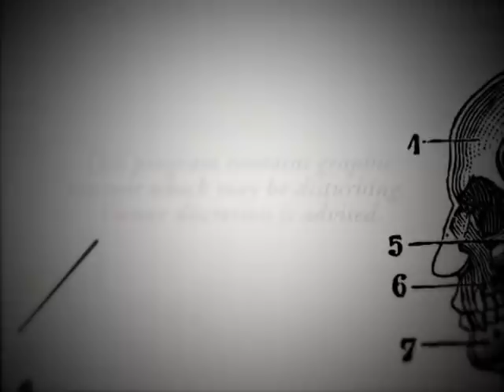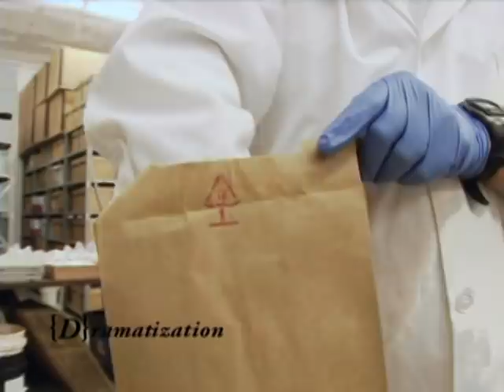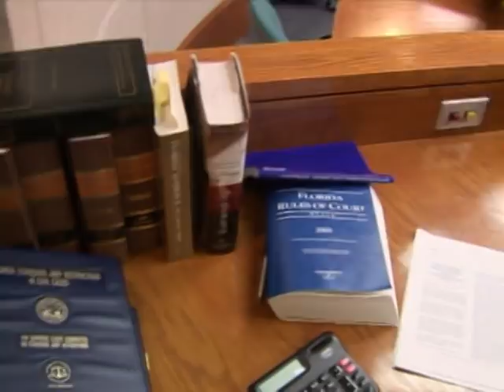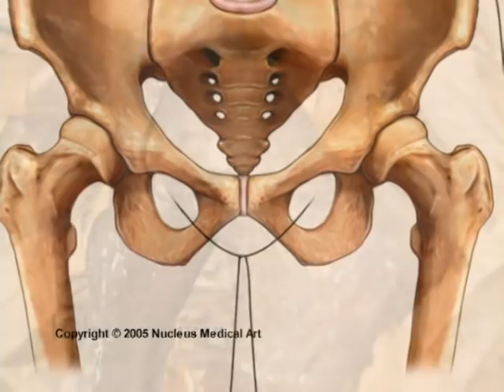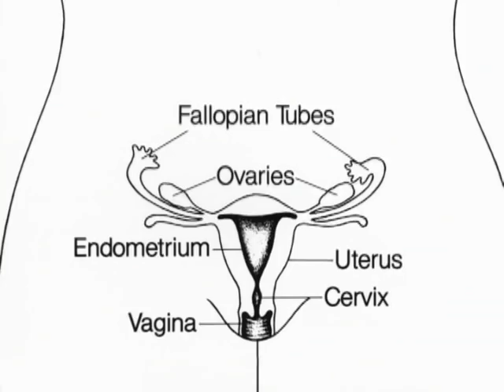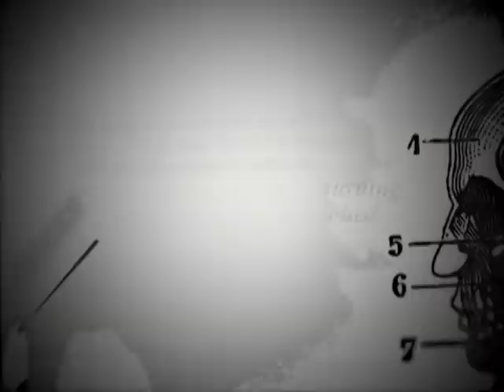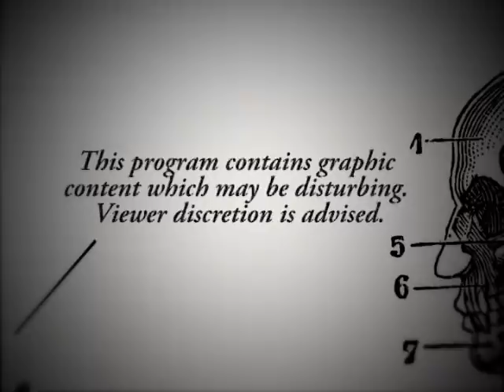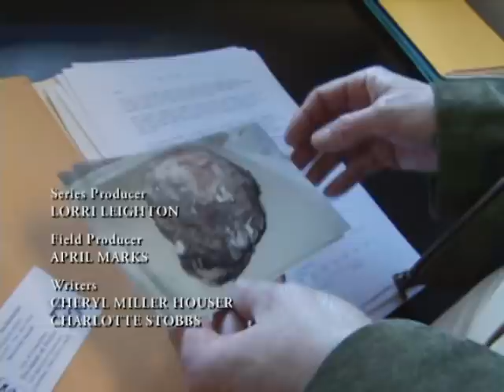Skeleton Stories - Season 1, Episode 10 - Deadly Designs - Full Episode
A farmer makes a startling discovery while fixing a fence when he stumbles onto a human skull and torso. A dismembered torso is found on a riverbank by two bicyclists.

This true crime series delves into the case files of the country’s top forensic anthropologists and reveals the secrets trapped deep inside the human body.